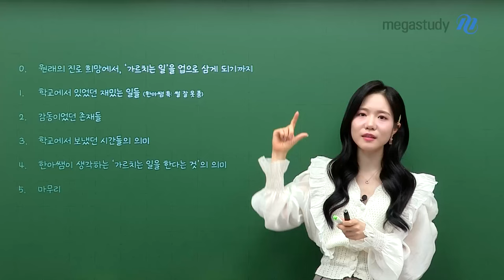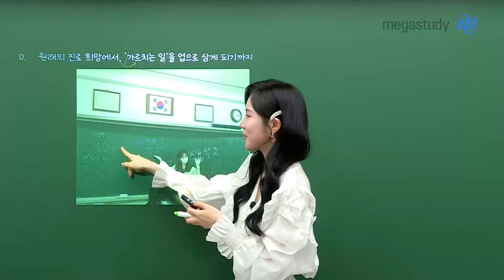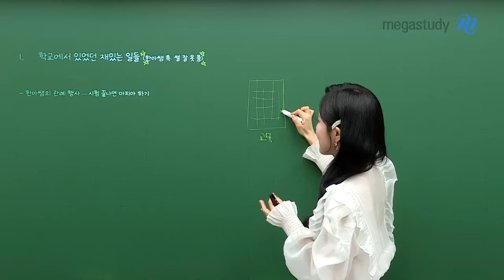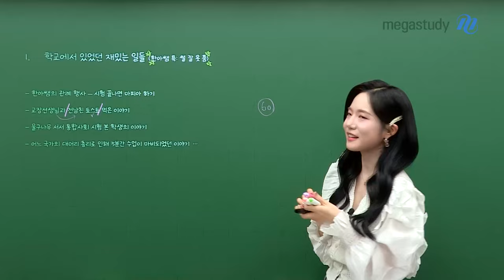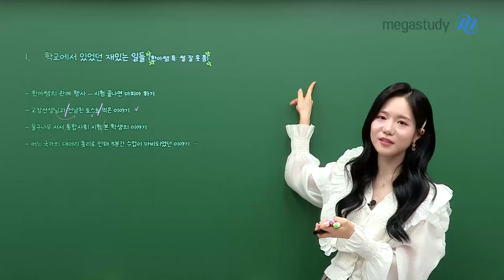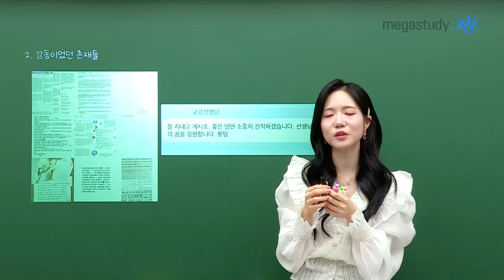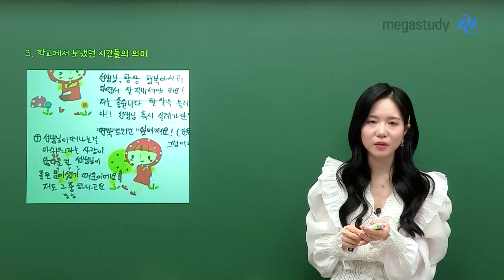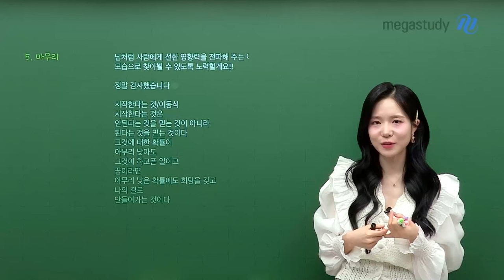[메가스터디] 통합사회 이한아쌤 - 한아쌤의 학교에서 선생님으로 보냈던 시간들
한아쌤의 학교에서 선생님으로 보냈던 시간들
(가르치는 일을 꿈꾸는 친구들을 위한 이야기)

한아쌤은 어떻게 선생님이 되었는지,
또 학교에서 어떤 재밌는 일들이 있었는지 등
한아쌤의 다양할 썰풀기 시간!!

지금 바로 선생님과 함께해요 ♥